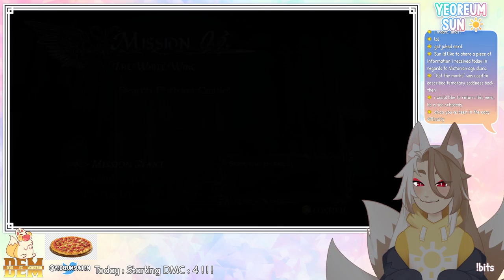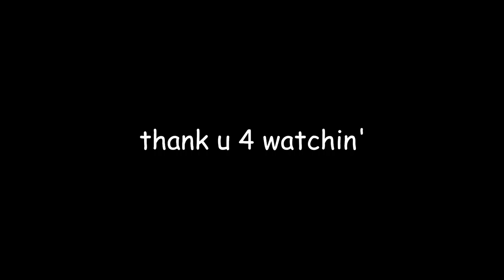[DMC:4S] Time to relearn how to play video games